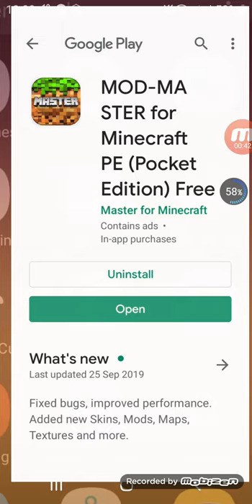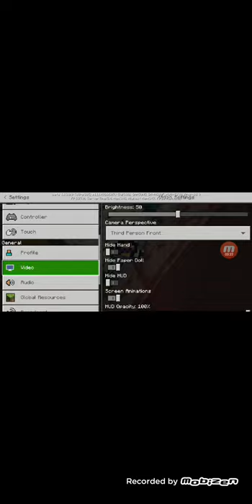Minecraft characters no more money give them